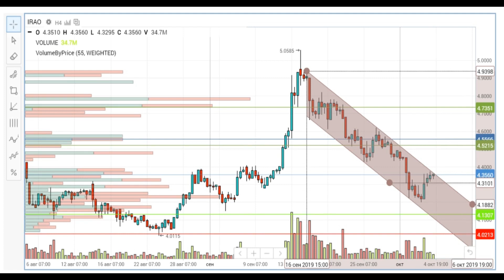ИНТЕР РАО / Анализ графика акции /Трейдинг Аналитика